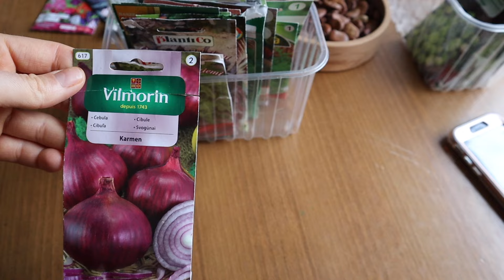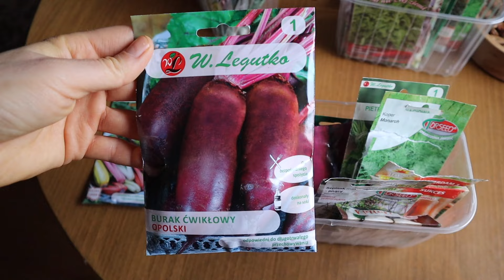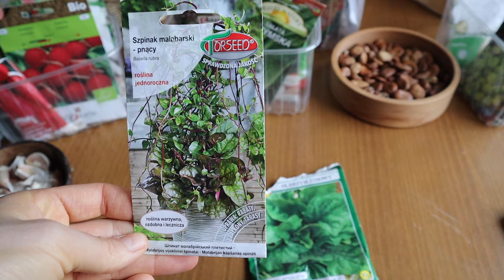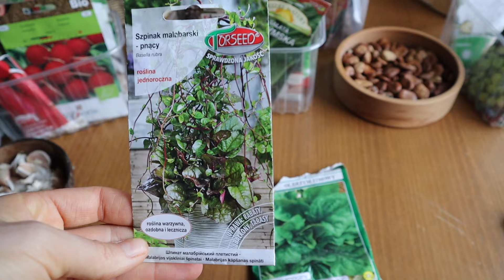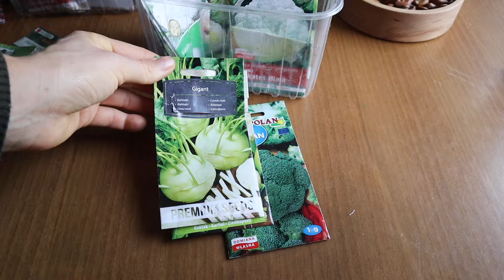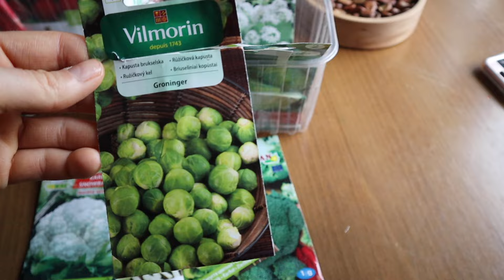Co wysiać w marcu? Rzut okiem na rozsady. Ślimaki.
Plan pozwala na skuteczniejsze działanie i nie przegapienie terminów wysiewów naszych ulubionych roślin. Jeżeli chcemy uprawiać z własnej rozsady, to warto z niektórymi wysiewami się sprężyć, żeby ewentualnie nadrobić zaległości... i oczywiście dobrze zaplanować kolejne... W moim przypadku wielkimi krokami zbliża się wysiew pomidorów i arbuzów... warto uzupełnić swoje nasiona i zaplanować w czym będziemy to robić...
Jestem również na Instagramie i Facebooku. Jeżeli masz pytanie zostaw komentarz, postaram się odpowiedzieć najszybciej jak tylko będę mogła.
Aneta Wódka